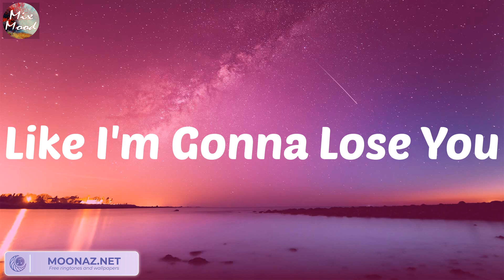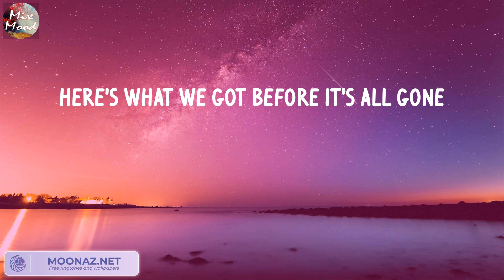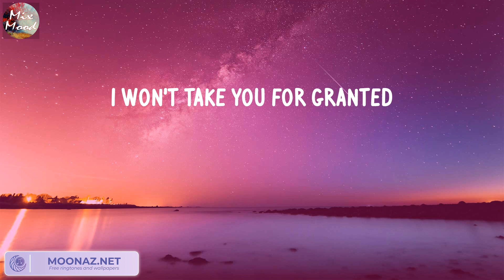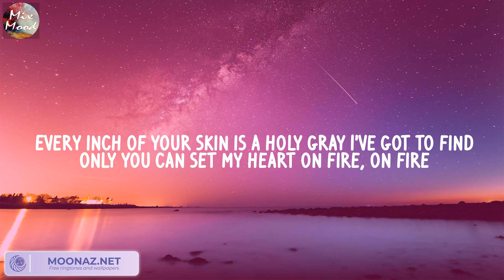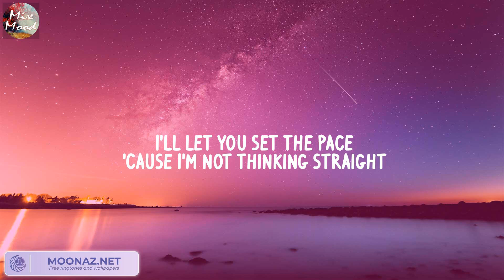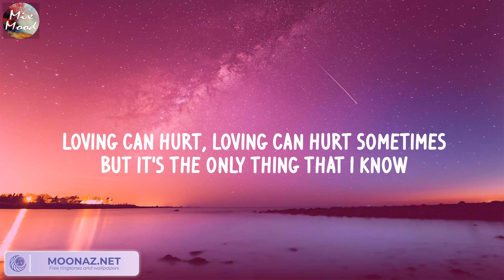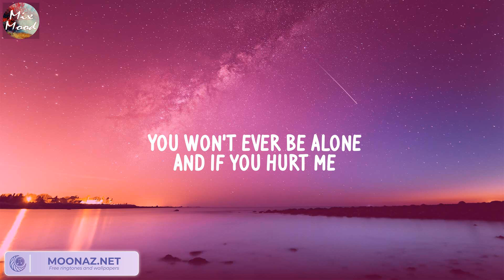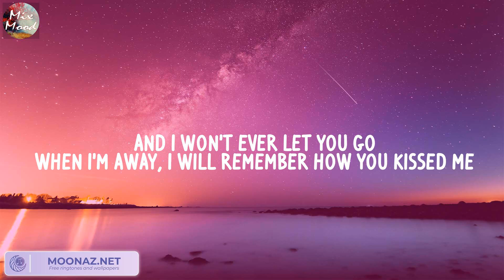Like I'm Gonna Lose You - Meghan Trainor (Lyric) / Ellie Goulding, Ed Sheeran